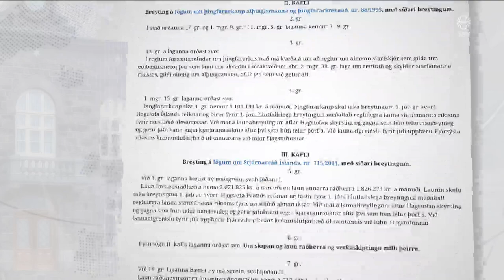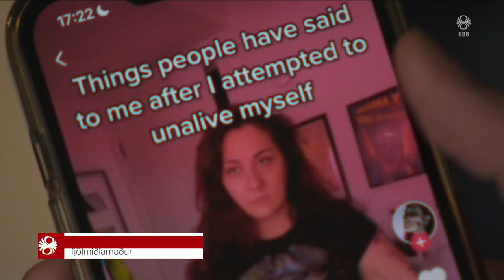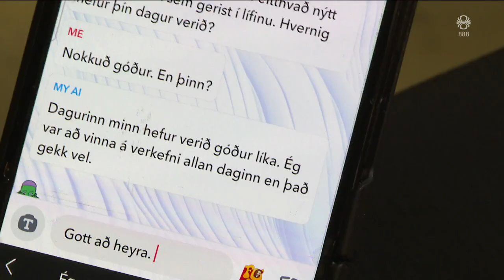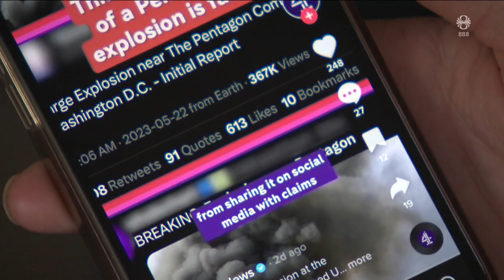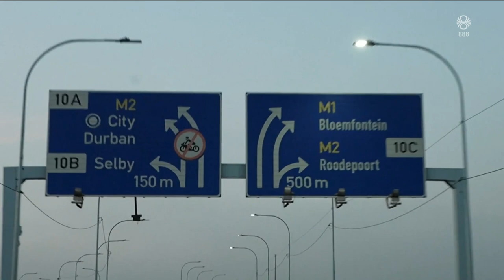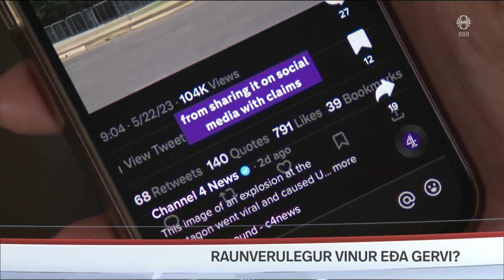Fréttir - 29. maí 2023